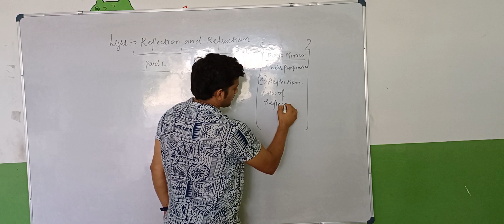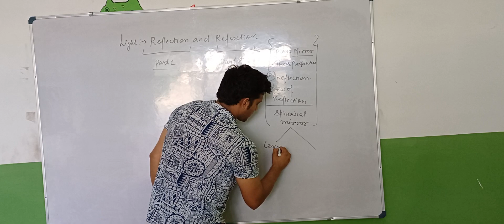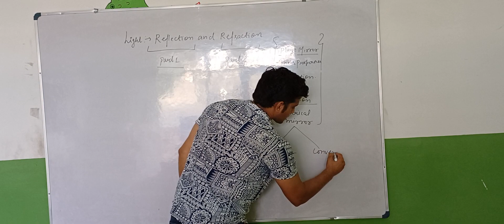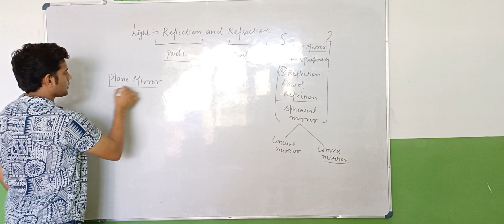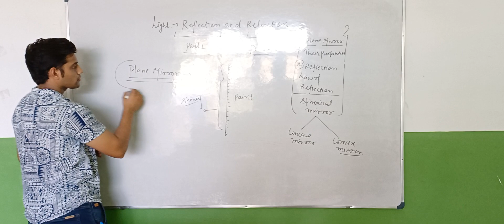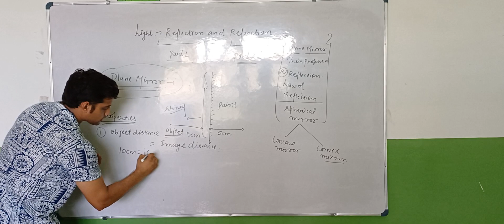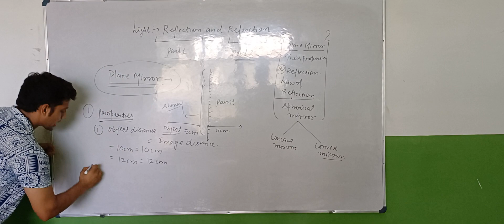Class 10 Chapter ( light Reflection and Refraction ) Introduction